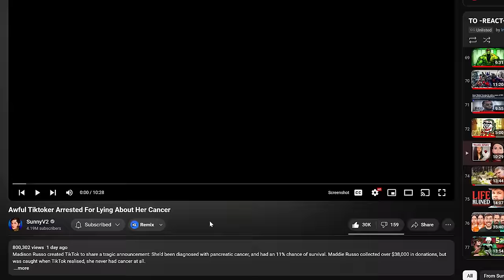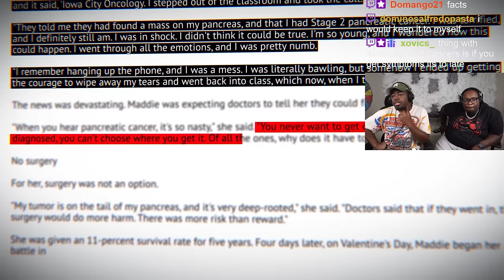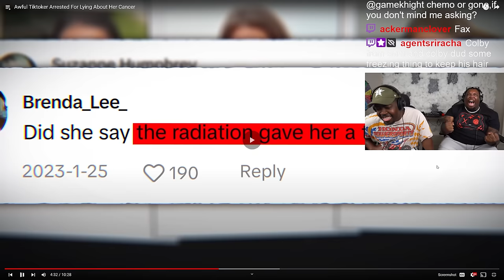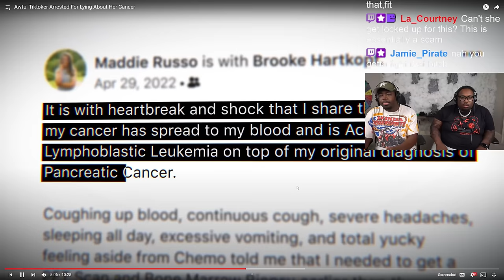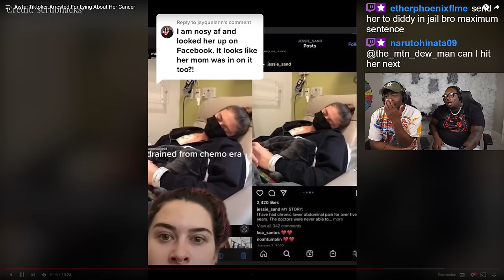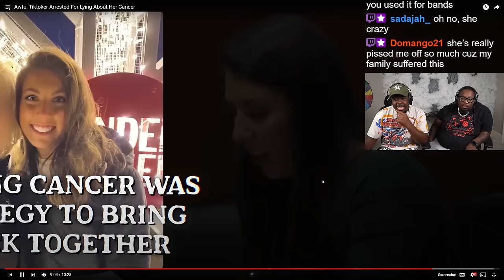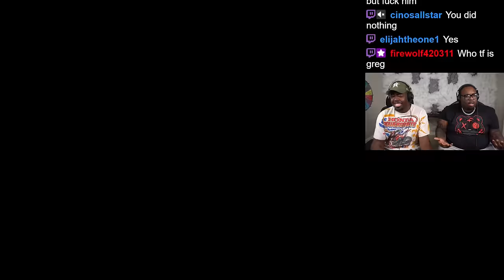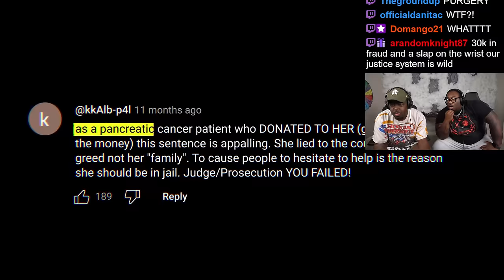TikToker LIES about Cancer...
SEND US COOL STUFF:

AARON JONES
9659 N SAM HOUSTON PKWY E